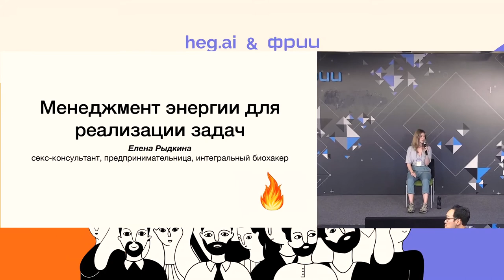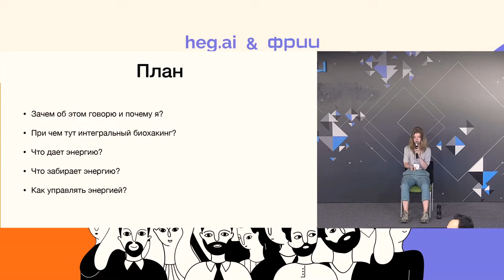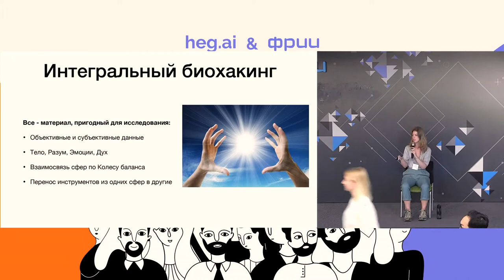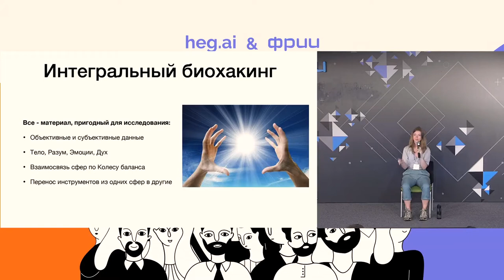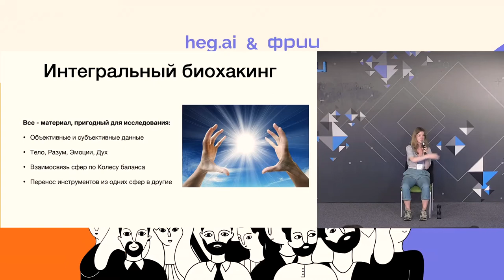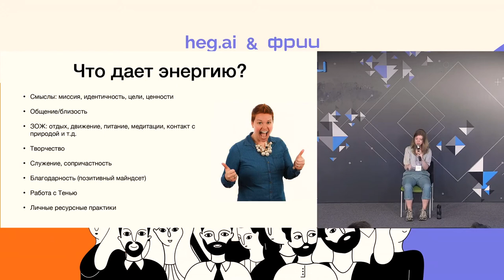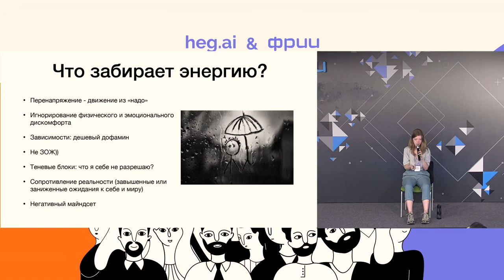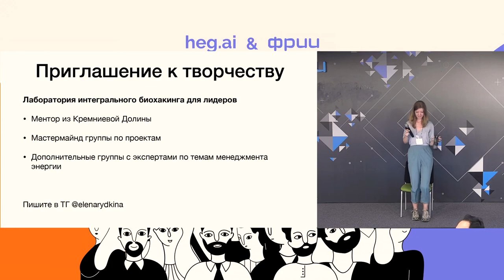Как менеджерить энергию - Елена Рыдкина на конференции Hegai Talks на тему Soft Skills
Лена — секс-просветительница и коуч. Эксперт по SexEd/SexTech. Соосновательница проекта Sexprosvet. Проводит мастер-классы, тренинги, индивидуальные и парные консультации, читает лекции о сексе и свободной любви. Обучение проходила преимущественно в США у лучших секс-кучей разной направленности. Окончила социологический факультет НИУ-ВШЭ.

Лена рассказала, как развивать качества, необходимые для работы, почему важно отслеживать взаимодействия и эмоции во всех сферах жизни, что дает энергию, а что ее отнимает и как этим управлять

«Эксперименты с сексуальностью позволяют высвободить большое количество энергии»

Конференция по Soft skills организована сообществом heg.ai в партнерстве с ФРИИ. Это российский венчурный фонд с фокусом на международные компании. Фонд инвестирует до $3 млн в компании ранних стадий на раундах pre-seed, seed и раунде A. В портфеле фонда 400+ компаний.

Тайм-код:
00:00 Менеджмент энергии для реализации задач
02:36 Интегральный биохакинг
05:09 Что дает энергию?
11:21 Что забирает энергию?
15:04 Как управлять энергией?